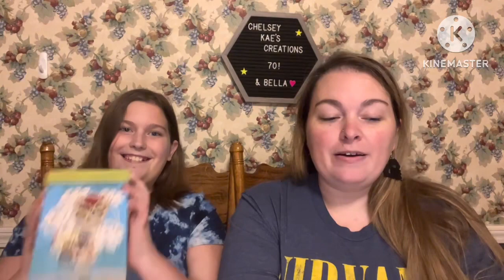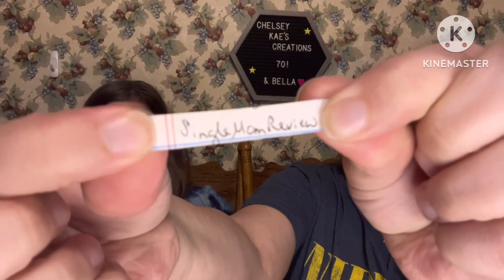Announcing the WINNER for the Holiday Drink Collab!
This was our first collab and it is our first giveaway! Huge shoutout to the host for inviting us to join everyone!  @bonniesbargains777

The winner has until Thursday Jan. 5th at 5pm to let me know that you have seen this.
1. Must have a U.S. mailing address.
2. You must be 18 years old or older.
3. If you are the winner, please respond to me within 48 hours on here or at my IG at Chelseygann with your U.S. mailing address.
6. If anything is broken, leaks, lost, stolen, or damaged, I cannot be held responsible once it is mailed.
10. If you have any type of allergic reaction or medical condition with anything that is in my giveaway, I cannot be held responsible- please do a patch test.